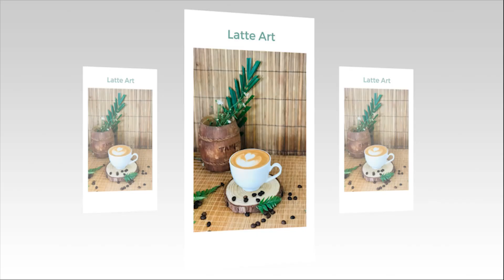Chuyên đề Cà phê Barista: Espresso, Mocha, Cappuccino, Latte Art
Học pha chế cà phê là khóa học được Dạy nghề Rosa nghiên cứu dựa những yếu tố quan trọng nhất từ thói quen uống cà phê của người Việt Nam đến hương vị, chất lượng của hạt cà phê mà người Việt Nam thường dùng kết hợp với các loại máy pha cà phê chuyên nghiệp thay vì sử dụng phin như trước đây.
Học Viên ở xa có nhu cầu đăng ký học Chuyên đề Cà Phê Pha Máy xin gửi theo số tài khoản sau:
• Ngân hàng: Ngân Hàng ACB - Chi nhánh Đồng Nai
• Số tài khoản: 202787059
• Chủ tài khoản: Nguyễn Ngọc Anh Thư
• Swift code: ASCBVNVX
• 𝗡𝗼̣̂𝗶 𝗱𝘂𝗻𝗴 𝗰𝗵𝘂𝘆𝗲̂̉𝗻 𝗸𝗵𝗼𝗮̉𝗻: Ca Phe May + SĐT
Để biết chi tiết khóa học Chuyên Đề Cà Phê Máy, nhanh tay để lại thông tin cho hoặc nhấc máy gọi đến HOTLINE nhé!
1️⃣ Ghi danh tại trụ sở chính: 167, Phan Đình Phùng, Thanh Bình, Biên Hòa, Đồng Nai (Định vị Google Maps
2️⃣ Cơ sở 2: 169/2/4 - Phan Đình Phùng, Thanh Bình, Biên Hòa (Định vị Google Maps
3️⃣ Cơ sở 3: Đường 518, KP 5, P. Tân Hiệp, Biên Hòa, Đồng Nai (Định vị Google Maps